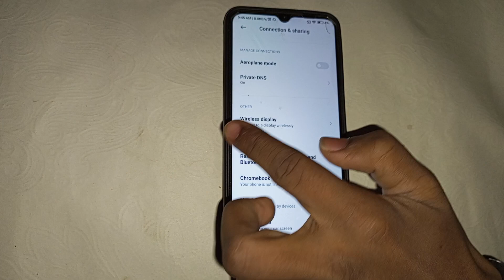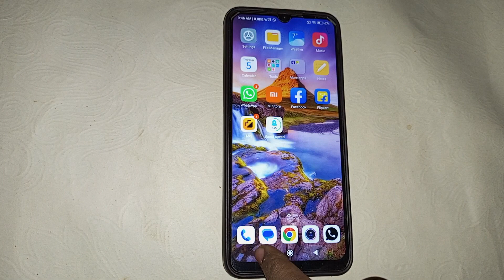Redmi 10 me data usage kaise check kare, How to check data usage in Redmi 10